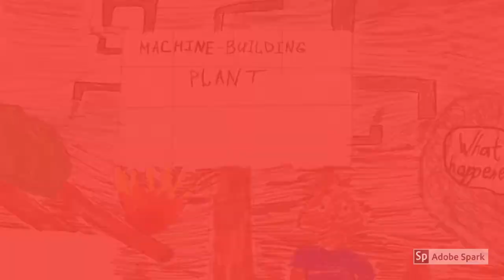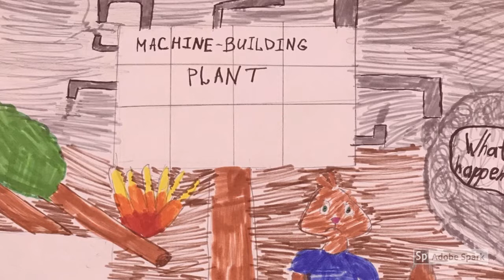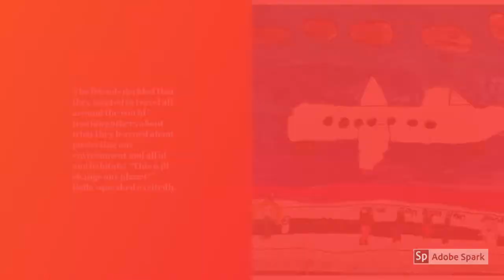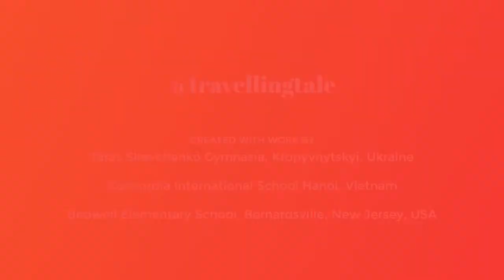The Adventures of Homeless Chipmunks -Travelling Tales Group 20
A Travelling Tale created by 3 schools from around the world.
Thanks to the schools who made it possible:
Concordia International School Hanoi, Vietnam
Bedwell Elementary School, USA
Taras Shevchenko Gymnasia,  Ukraine